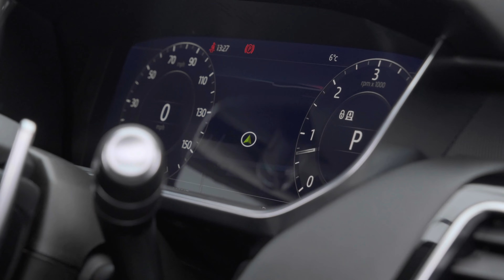Range Rover Sport SDV6 HSE Dynamic | Auto 100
Stunning SDV6 HSE Dynamic With Additional Factory Options & Full Land Rover Main Dealer Service History, Finished In Corris Grey With Ebony Leather Upholstery, 21" 5-Split Spoke Design Alloy Wheels In Black Finish, Sliding Panoramic Sunroof, Heated Steering Wheel, Privacy Glass, Satellite Navigation System With Bluetooth Connectivity, Apple CarPlay/Android Auto, Electrically Adjustable Memory Seats With Heating Function, Heated Rear Seats, Rear Parking Camera, Front & Rear Parking Sensors & More. Here at Auto 100 we are an independent prestigious car reseller. We are based in the heart of England just off junction 28 of the M1 in Nottinghamshire. Established since 2002, we are a family run business and have a collective knowledge of over 100 years & all of our cars come with finance available, up to 24 months extended warranty and checked thoroughly for peace of mind buying.(U33692)@auto100. @auto100_notts